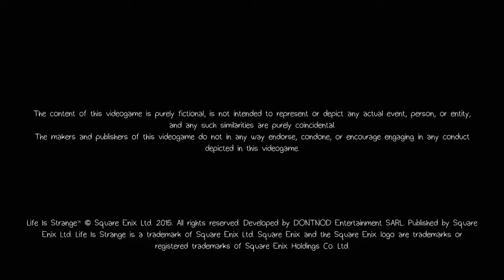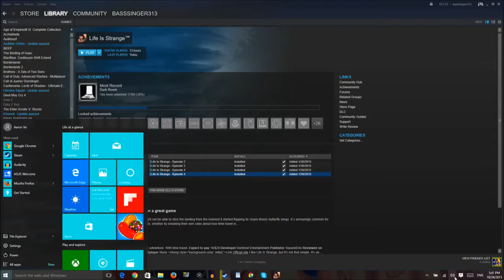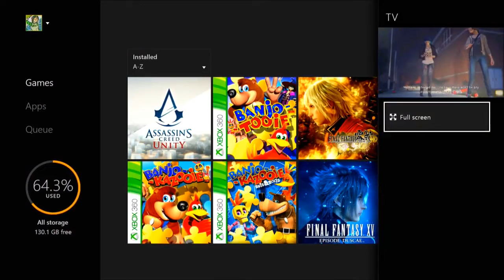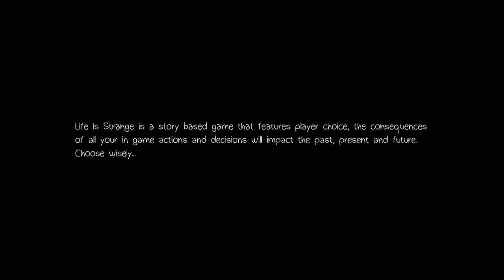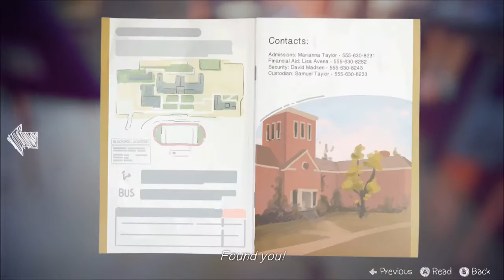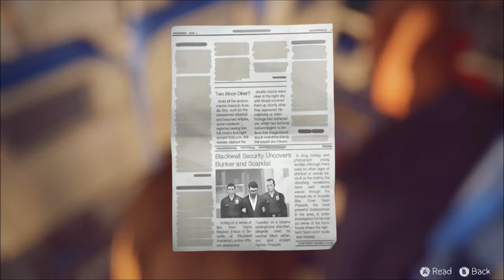Life Is Strange (BLIND) Part 28 "The Dark Room"